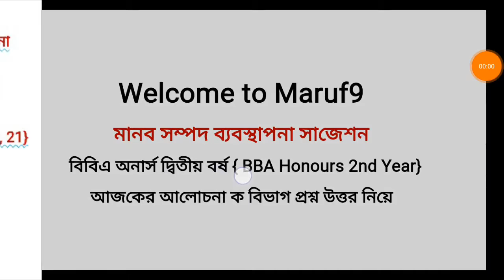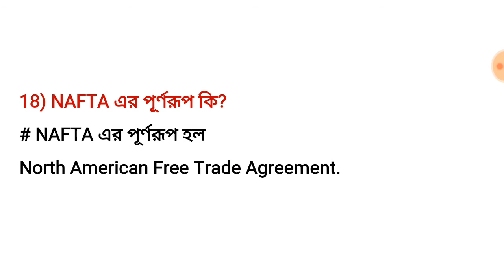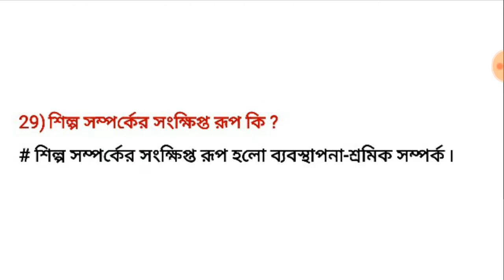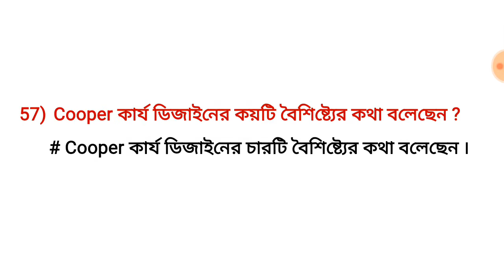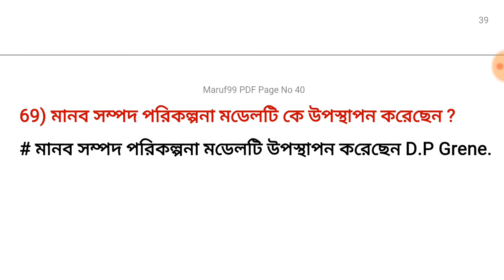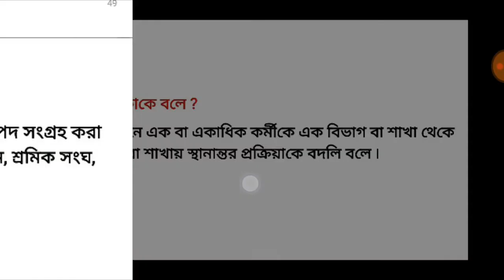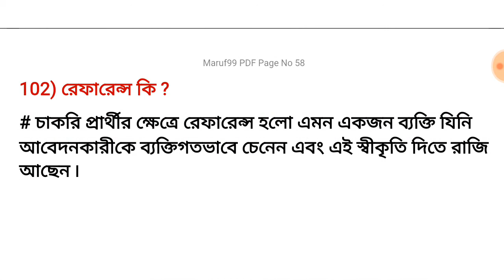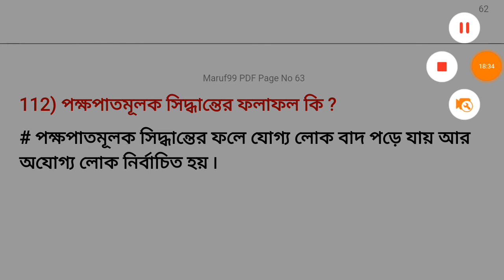মানব সম্পদ ব্যবস্থাপনা সাজেশন Human Resource Management HRM BBA Honours 2nd Year 2020-21 Part 1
প্রথম পর্বে 4 টি অধ্যায়ের { অধ্যায়1, 2, 3, 4 } মোট 112 টি প্রশ্ন নিয়ে আলোচনা করা হয়েছে
দ্বিতীয় পর্বে 6 টি অধ্যায়ের { অধ্যায় 5, 6, 7, 8, 9, 10 } মোট 112 টি প্রশ্ন নিয়ে আলোচনা করা হয়েছে
তৃতীয় পর্বে 11 টি অধ্যায়ের { অধ্যায় 11, 12, 13, 14, 15, 16, 17, 18, 19, 20, 21} মোট 108 টি প্রশ্ন নিয়ে আলোচনা করা হয়েছে
সম্পূর্ণ বইয়ের 332 টি প্রশ্ন এবং উত্তর নিয়ে আলোচনা করা হয়েছে
এই প্রশ্নগুলোর মধ্যেই রয়েছে বিগত 10 বছরে আসা প্রশ্ন গুলোর উত্তর সহ আলোচনা ৷
 আজকের আলোচনার প্রথম পর্ব নিয়ে
---{{  Part 01 of 3 }}---
আশাকরি আপনাদের সকলের উপকারে লাগবে৷

আপনাদের যেকোন সমস্যা, যে কোন বিষয়, আমাদের জানাতে পারেন ৷
আমরা সব সময় আপনাদের সেবায় নিয়োজিত ৷
ধন্যবাদ